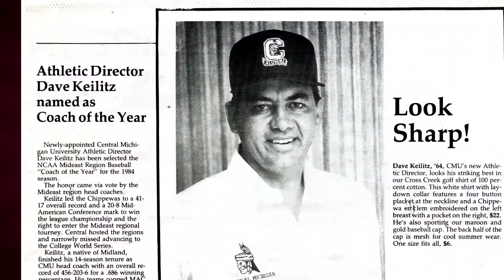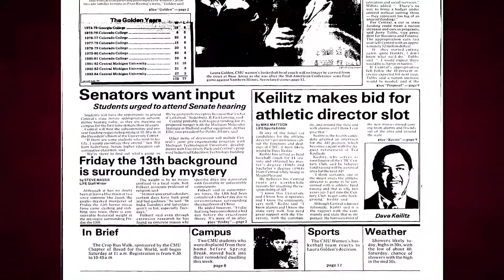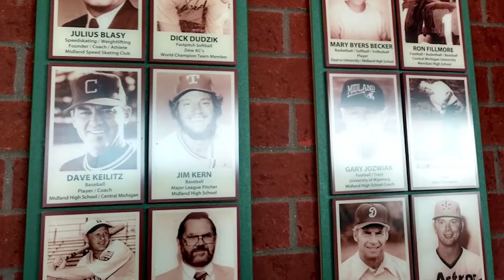5:31 2017 CMU Alumni Commitment Award - Dave Keilitz